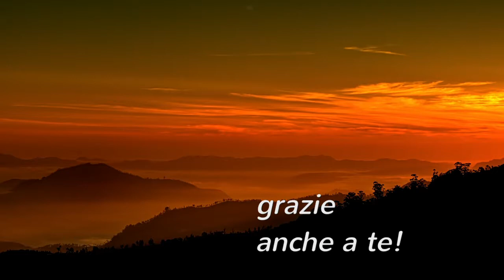VIAGGI DI NOZZE - Thailandia - Voyager Siam - Kandaburi Resort and Spa Koh Samui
Ecco una nuova idea per il tuo Viaggio di Nozze

Michela e Alessandro hanno scelto di trascorrere la loro esotica luna di miele in Thailandia.
La Thailandia, chiamata anche il “paese del sorriso” è un paradiso pacifico del sud-est asiatico. Meta  ideale per chi ama combinare spiagge tropicali, natura incontaminata e cultura millenaria, è un paese  in grado di offrire paesaggi mozzafiato, una popolazione locale gentile ed accogliente ed una delle piu’ antiche culture d’Asia.
Concluderanno la loro Luna di Miele con qualche giorno di relax al Kandaburi Resort and Spa a Koh Samui,

Non c'è che dire una Luna di Miele "spettacolare".

Per qualunque informazione non esitare a contattarci
mappa
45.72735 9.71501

P.S. Puoi trovare altre idee per il tuo Viaggio di Nozze nella nostra playlist di questo canale